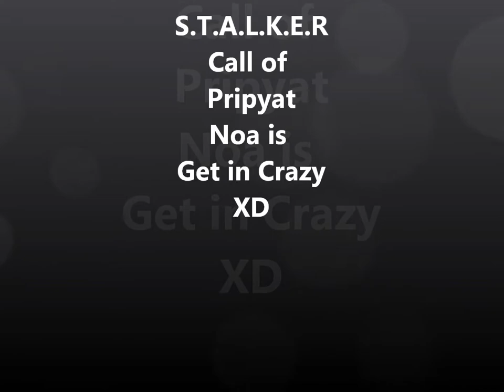S.T.A.L.K.E.R Call of Pripyat Noa get in crazy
in this video S.T.A.L.K.E.R Call of Pripyat noa is get in crazy. after you watch this video you think this is bug but is not. you need to get a COMPAS caple
of times and you see.